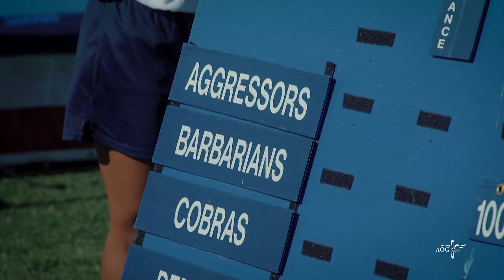Field Day 2018 - Class of 2022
Lt. Gen. Jay Silveria  talks about this year’s BCT Field Day, conducted Friday morning, July 13, 2018. The Basics with the Class of 2022 teamed up in their squadrons for some friendly competition. Well done, basics!